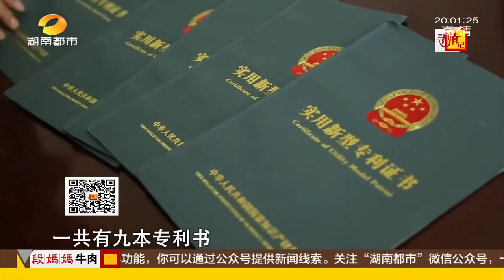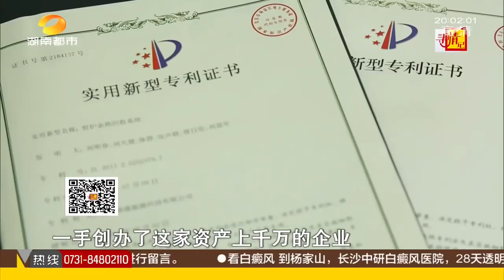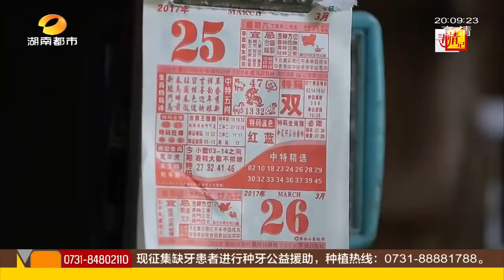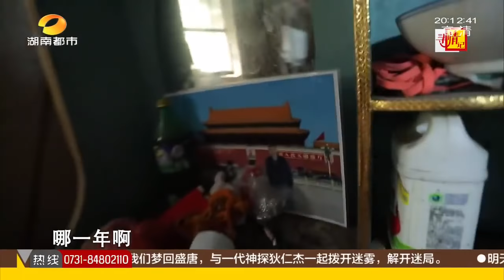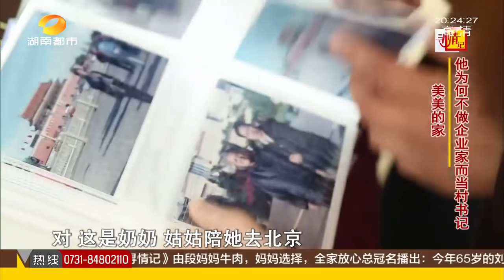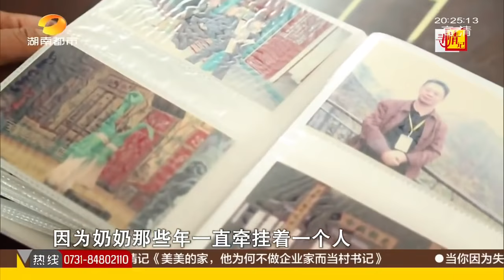寻情记20170528期 他为何不做企业家 而当村书记